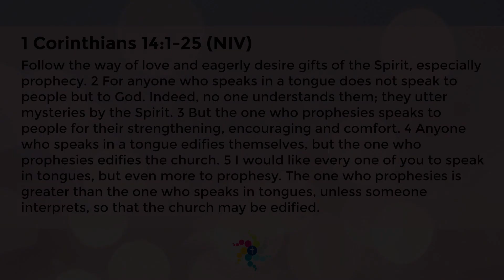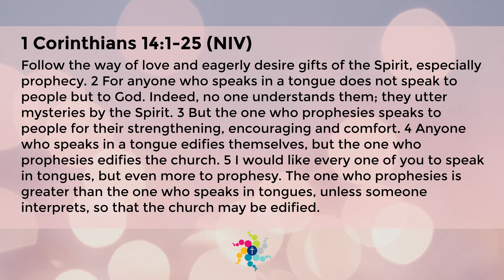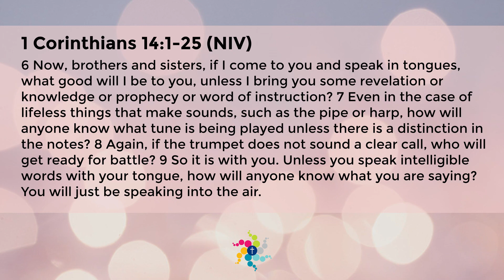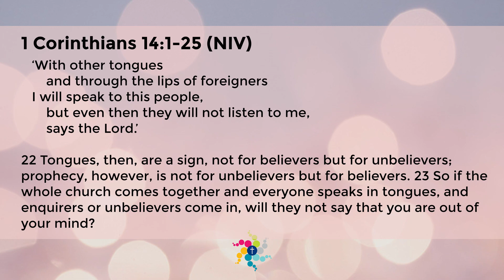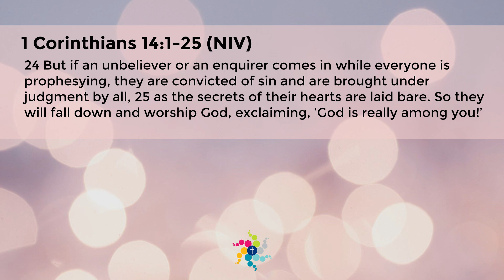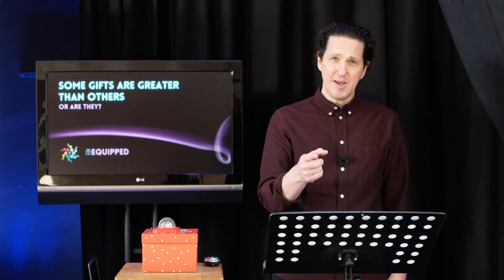NPBC Sunday Service - 14/02/21 - Equipped: Some gifts are greater than others, & other controversies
There's little doubt that one of the reasons we struggle with Spiritual Gifts is because their use, ore even misuse, in church life has often been so divisive. We'll explore some of that here, grateful for the fact that it's Valentine's Day, which offers a helpful clue as to how we should approach them.